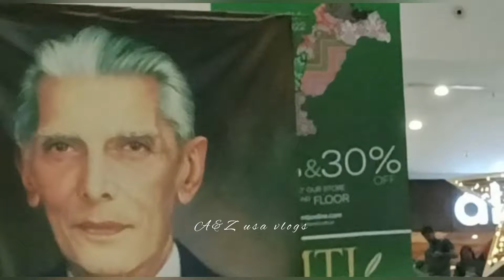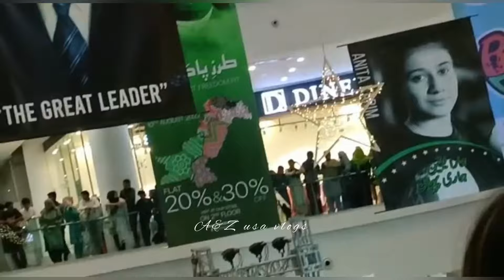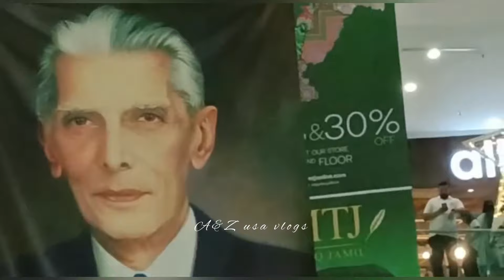14 august celebration in Pakistan lucky one mall | lucky one mall karachi | 75th diamond jubilee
14 august celebration in Pakistan lucky one mall | lucky one mall karachi
14 august celebration in Pakistan lucky one mall | lucky one mall karachi
14 august celebration in Pakistan lucky one mall | lucky one mall karachi

Lucky one mall karachi 14 august 2022
Lucky one mall 14 august celebration